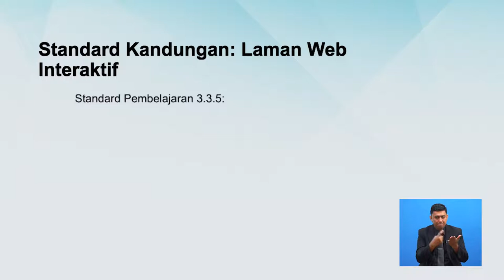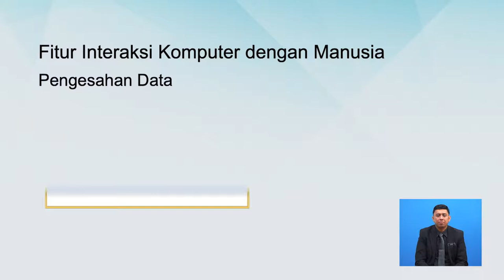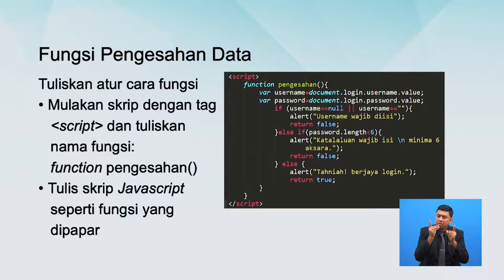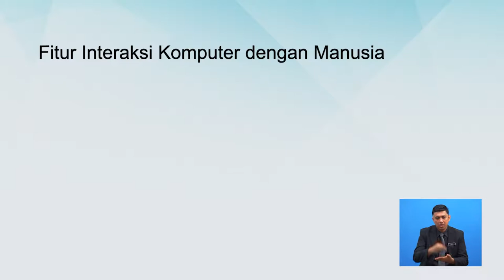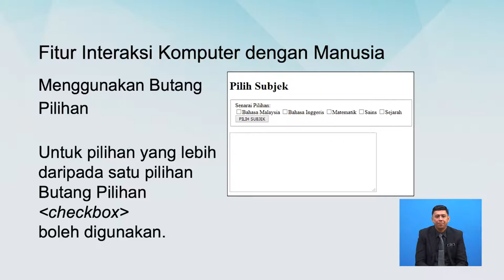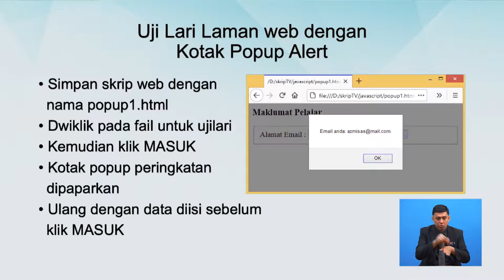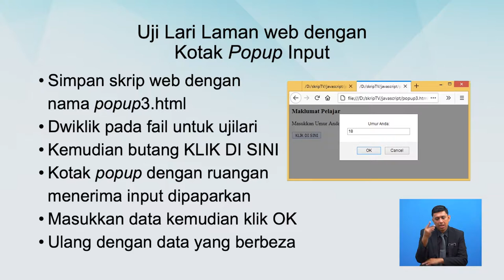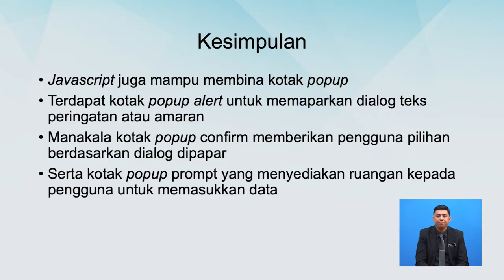Tingkatan 5 | Sains Komputer | Laman Web Interaktif Menggunakan Bahasa Penskripan Klien | R749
Rancangan ini akan menjelaskan tentang penghasilan laman web interaktif yang mengandungi fitur berikut: Pengesahan data, Butang pilihan dan Kotak Popup menggunakan HTML dan JavaScript